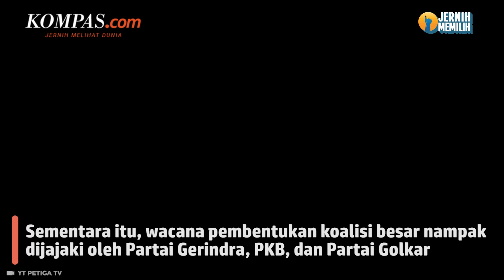Ketum Projo Sebut Jokowi Ragu Kekuatan PDI-P dan PPP Bisa Menangkan Ganjar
Presiden Joko Widodo disebut kurang sepakat dengan kekuatan pengusung Gubernur Jawa Tengah Ganjar Pranowo sebagai bakal calon presiden.

Ketua Umum relawan Pro Jokowi (Projo) Budi Arie Setiadi mengungkapkan Jokowi merasa kekuatan PDI-P dan Partai Persatuan Pembangunan (PPP) tak cukup kuat untuk memenangkan Ganjar dalam pemilihan presiden mendatang.

Menurutnya, yang harus diperhatikan adalah kekuatan partai politik (parpol) untuk bisa menguasai eksekutif dan legislatif.

Penulis: Tatang Guritno
Penulis Naskah: Arini Kusuma Jati
Narator: Arini Kusuma Jati
Video Editor:Fiebe Virginia
Produser: Yusuf Reza Permadi